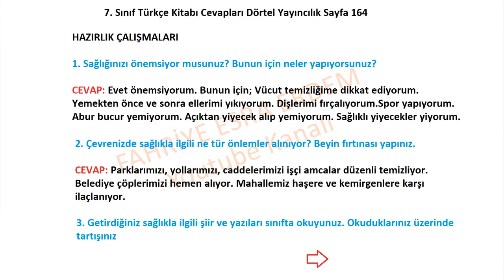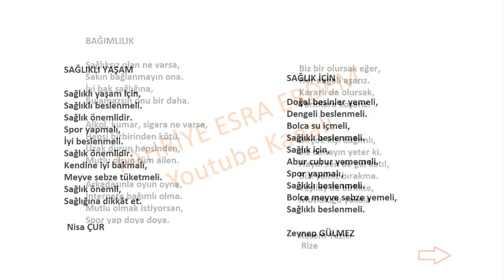7. Sınıf Türkçe Kitabı Cevapları Dörtel Yayıncılık Sayfa 164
HAZIRLIK ÇALIŞMALARI

1. Sağlığınızı önemsiyor musunuz? Bunun için neler yapıyorsunuz?
2. Çevrenizde sağlıkla ilgili ne tür önlemler alınıyor? Beyin fırtınası yapınız.
3. Getirdiğiniz sağlıkla ilgili şiir ve yazıları sınıfta okuyunuz. Okuduklarınız üzerinde tartışınız